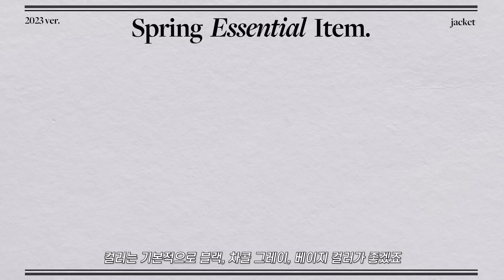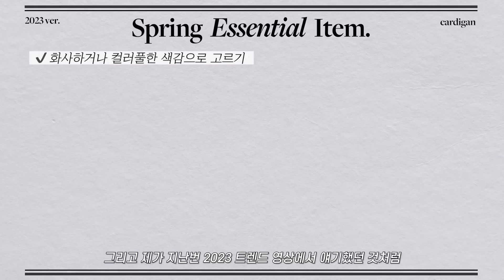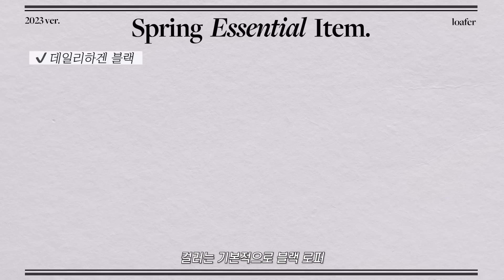봄 필수 기본템 완.벽.정.리🌷 실패없는 클래식 봄코디 룩북 (대학생 개강룩 & 직장인 데일리룩)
오늘은 기본템 콘텐츠 🌷봄편🌷으로 돌아왔습니다

올 봄에도 예쁜 신상들이 증말 많이 나오겠지만
일단 이 기본템부터 잘 준비되어있는지 미리미리 체크해보자구요!

✶ 키 165cm / XS~S size 착용

00:00 START

00:44 아우터 - 자켓

02:14 아우터 - 가디건

03:11 상의 - 화이트 셔츠
셔츠 (품절)

04:07 상의 - 니트
니트 (품절)

05:07 상의 - 탱크탑
탱크탑 (품절)
운동화 (품절)

06:23 하의 - 청바지

07:50 하의 - 슬랙스

09:06 하의 - 미디스커트

10:32 신발 - 운동화

11:36 신발 - 로퍼